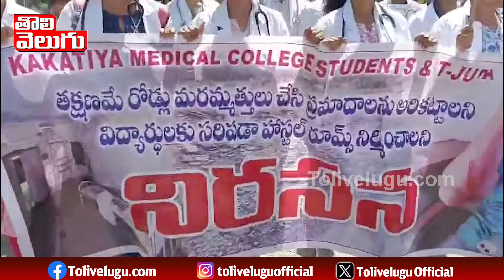రెండో రోజు కొనసాగుతున్న జూనియర్ డాక్టర్స్ సమ్మె | Telangana junior doctors protest